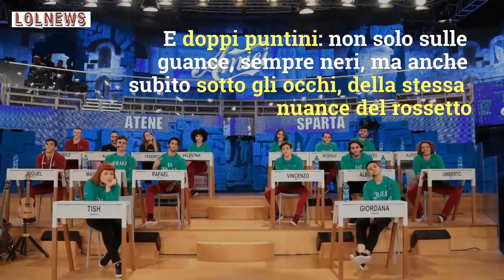La decisione di Tish dopo Amici sconvolge i fan: cos’ha fatto la cantante al volto?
A sole due settimane dalla fine di Amici, Tish ha preso una decisione che ha spiazzato i fan: ecco come si è presentata la cantante su Instagram, il popolo del web si divide sul cambio look
Foto@RedCommunications